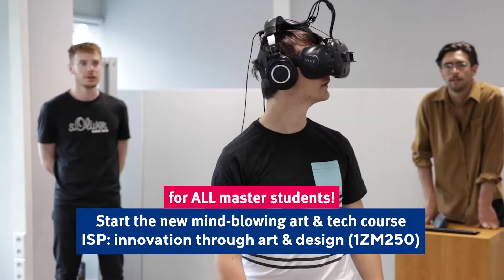A new Art & Tech course @ TU/e innovation Space!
A new Art & Tech course will start in the first semester of 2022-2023:

innovation Space Project (ISP): innovation through art & design.

A course for ALL master students with challenges from & in collaboration with artists/designers. By learning skills such as abstract, conceptual and speculative thinking, students develop competencies to operate fully as engineers in the world of tomorrow with challenges we can’t yet imagine.

Students are coached by various professionals, and in addition to the coaches, the professional designers/artists help in the process, bringing in their experience and network. Plus all challenges are connected to experts who can assist in acquiring (fundamental) knowledge required for the project.